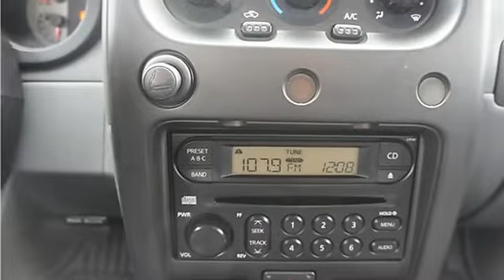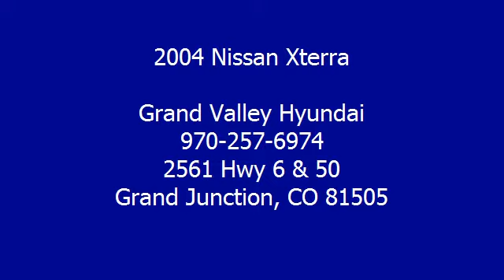2004 Nissan Xterra - Grand Valley Hyundai - Grand Junction, CO 81505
For Sale: 2004 Nissan Xterra
VIN: 5N1ED28Y54C604174
Engine: V6 Cylinder Engine 3.3L/201
Drivetrain: Four Wheel Drive
Transmission: 4-Speed A/T
Mileage: 72,745
Color: GOLD (exterior) Gray (interior)